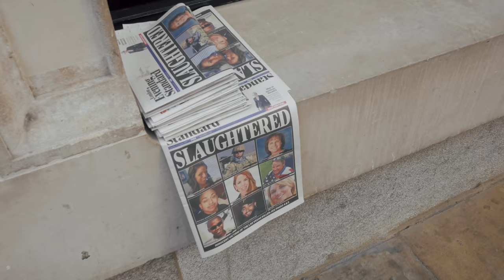Wine, Women and Winston Churchill - Streets of London - Episode 14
Support the next episode in the series!

Please leave any comments and feedback and share!